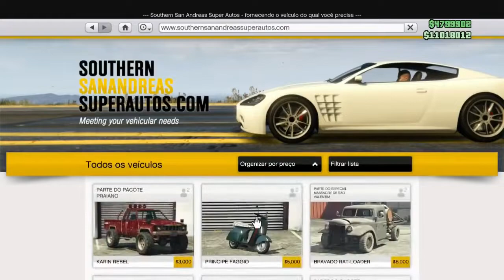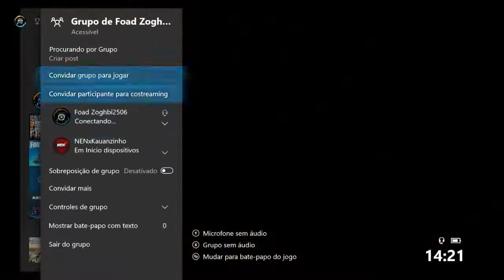Gta Online Glitch SOLO DUPLICAÇÃO DE CARROS INSANO TUTORIAL COMPLETO FACIL XboxOne\PS4\PC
GRUPO WHATZAPP TR0C4 D3 AT0 ² E C4RR0S ( Canal TIO RONY GLITCHS )
Link localização Carros raros Gta Online :